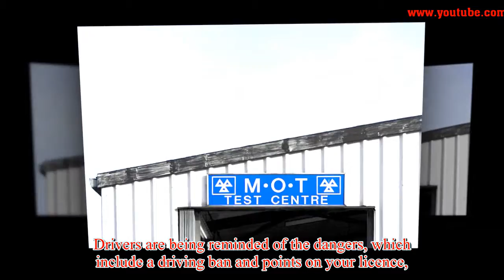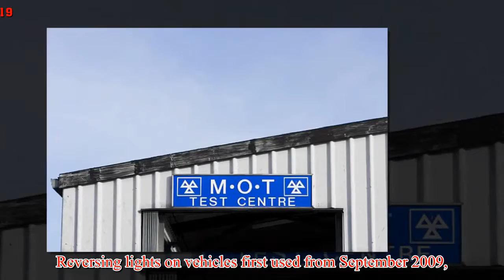Motorists could be caught out by tougher MOT rules that leave them open to a £2,500 fine if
Motorists could be caught out by tougher MOT rules that leave them open to a £2,500 fine if their vehicle fails a test carried out before current certificate expires
Tougher MOT rules are set to be rolled out across the UK next month, as motorists are warned of a £2,500 fine if their vehicle fails a test carried out before the current certificate expires.   Drivers could face the hefty penalty should they put their car in for an early MOT and it fails, but continue to drive their car until the previous certificate runs out. Many motorist believe their old certificate is still valid, however as soon as a car fails its MOT the result is recorded as no longer being road legal on a national database. Drivers are being reminded of the dangers, which include a driving ban and points on your licence, ahead of new MOT rules set to be introduced across Britain on May 20. Under the revamp, the test will categorise the seriousness of all faults and defects on a vehicle, from minor, to major, and finally dangerous. Any car that has a major or dangerous fault wil